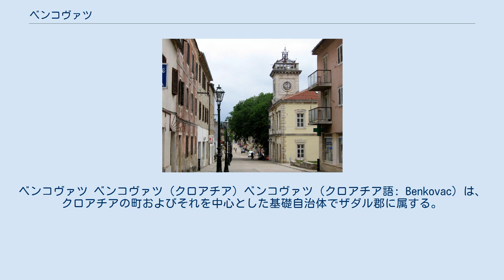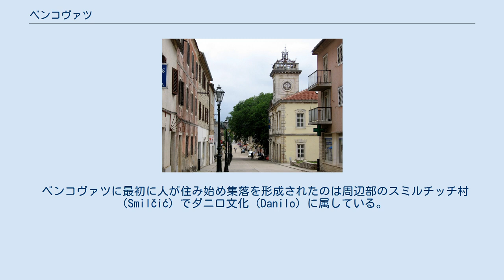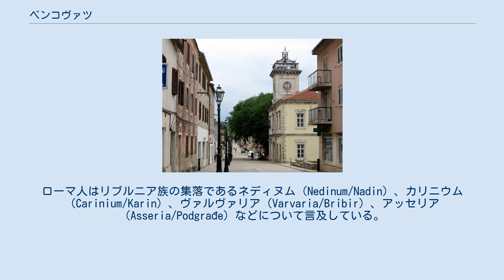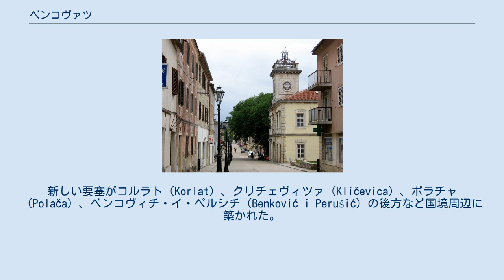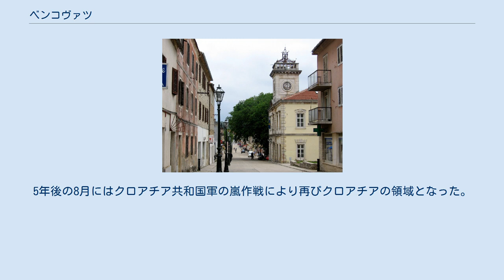ベンコヴァツ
ベンコヴァツ ベンコヴァツ (クロアチア) ベンコヴァツ（クロアチア語: Benkovac）は、クロアチアの町およびそれを中心とした基礎自治体でザダル郡に属する。
 ベンコヴァツはラヴニ・コタリ平原とブコヴィツァのカルスト台地が出会う場所に位置し、ビオグラード・ナ・モルからは20km、ザダルからは30km離れた場所にある。
自治体内をザグレブ-スプリト高速道路（A1）とザダル-クニン鉄道が通っている。
オブロヴァツ、リシャネ・オストロヴィチュケ、キスタニェ、スタンコヴチ、ノヴィグラードの各自治体と接している。
ベンコヴァツは農業を基礎としており、とくにブドウの生産が盛んである。
また、建築用の石材の生産も行われている。
 2001年の国勢調査によれば自治体全体の人口は9,786人でそのうち90.4%はクロアチア人、7.5%はセルビア人が占めている。
クロアチア紛争以前は57%がセルビア人、クロアチア人が41%を占めていたが地元の公務に占めるクロアチア人の割合は18%のみで、クロアチア人とセルビア人との間には1990年代高い緊張関係を引き起こしている。
嵐作戦（Oluja）によってほとんどのセルビア人が町から追われることになり、代わりにボスニアから多くのクロアチア系のボスニア人 (en) 難民がベンコヴァツ地域周辺に居住するようになった。
 1900年当時のオーストリアの国勢調査によれば、ベンコヴァツの人口の356人がカトリック教徒で156人が正教徒であったとされ、ベンコヴェツ周辺を含むと8,119人がカトリック教徒で5,981人が正教徒であったとされる。
 1910年には人口は810人に達し、388人がカトリック教徒で422人が正教徒であった。
両調査は宗教と言語（セルビア・クロアチア語）により行われている。
2001年現在、ベンコヴァツ市街の人口は2,622人で周辺部には38の村落がある。
 ベンコヴァツに最初に人が住み始め集落を形成されたのは周辺部のスミルチッチ村（Smilčić）でダニロ文化（Danilo）に属している。
ローマ帝国がこの地域を支配する前にはイリュリア人の一部族であったリブルニア族 (en) が居住していた。
ローマ人はリブルニア族の集落であるネディヌム（Nedinum/Nadin）、カリニウム（Carinium/Karin）、ヴァルヴァリア（Varvaria/Bribir）、アッセリア（Asseria/Podgrađe）などについて言及している。
7世紀になるとベンコヴァツ周辺にはクロアチア人が住み始めている。
ベンコヴァツはクロアチアの公国（Novljanska, Sidraška, Bribirska, Karinska）の四つ辻にあった。
近くのショポト村の9世紀からの銘では、クロアチア人君主ブラニミルに言及したものが見つかっている。
 1409年、ラディズラーオ1世はダルマチアの権利をヴェネツィア共和国に売却しヴェンコヴァツは国境地域となった。
新しい要塞がコルラト（Korlat）、クリチェヴィツァ（Kličevica）、ポラチャ（Polača）、ベンコヴィチ・イ・ペルシチ（Benković i Perušić）の後方など国境周辺に築かれた。
ベンコヴィチ要塞の名称は要塞を築いた貴族名に因み、ベンコヴァツの都市が設立されている。
1527年にベンコヴァツはオスマン帝国の支配下に入る。
その直後からブニェヴァツ人や正教のセルビア人、ヴラフ人が住むようになった。
1683年にベンコヴァツはヴェネツィア共和国の一部となった。
 第二次世界大戦時、連合国からの爆撃を受けている。
クロアチア紛争時にはベンコヴァツはクロアチア勢力とセルビア勢力の前線であった。
1990年3月17日にクロアチアの政府がセルビア系が多数を占める地元警察を武装解除させた時、クロアチア側とセルビア人の反体制勢力との緊張が急激に高まった。
その間、クロアチア人の政府側は警察勢力とクロアチア人が多数を占める村の準軍事組織を勢力下に置いていた。
緊張状態はその後も続き、紛争を引き起こし5ヶ月後にはクライナ・セルビア人共和国が成立している。
5年後の8月にはクロアチア共和国軍の嵐作戦により再びクロアチアの領域となった。